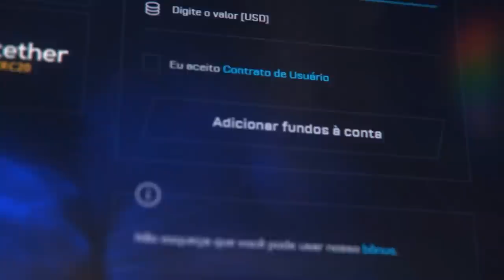VALVE, ASSISTE ISSO AQUI RAPIDÃO... zuhn VOLTOU A XITAR em 2023 (o melhor script de BHOP do mundo)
Zuhn está de volta ao CS:GO, e continua xitando com um inventário de 50 mil reais. Ele usa aimbot, aimlock, no recoil e bunny hop!